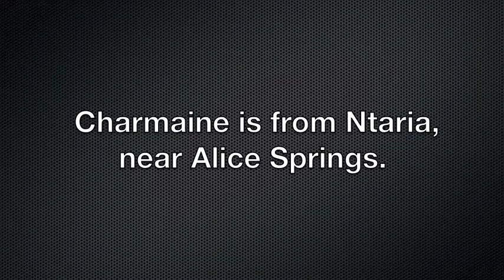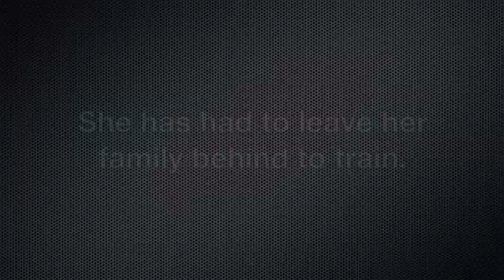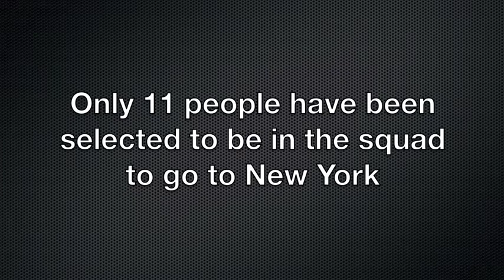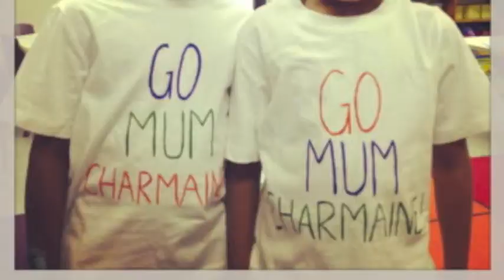Ntaria to New York.